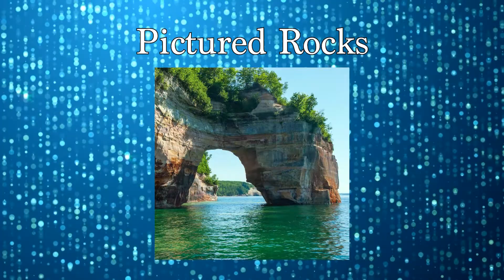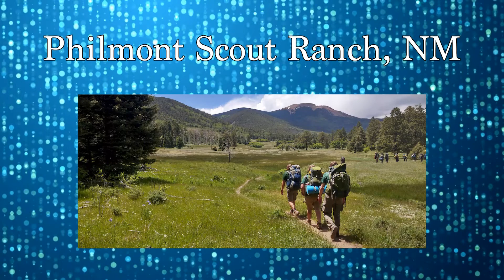Marysville Scout Troop #216 Planning New Adventures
Our local Scout Troop #216 has many plans for the summer.  Several members joined us at the Roundtable to share.  Producer: Chase B.